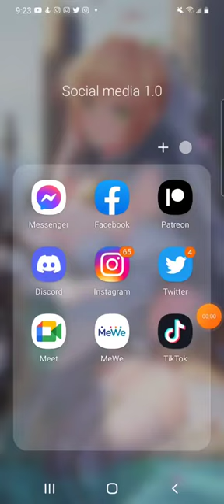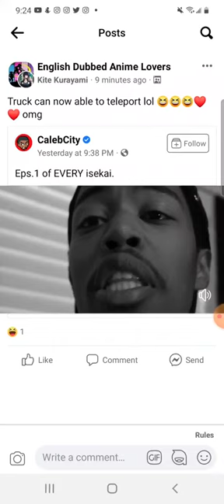Isekai"d to the next level ! curse you truck ! XD 😅😅😅